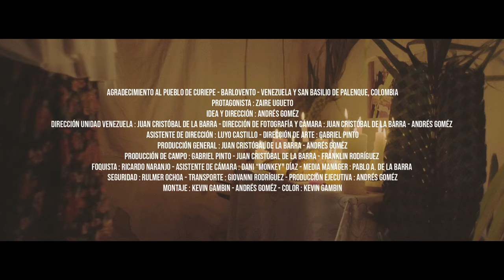Mito y Comadre - Barlovento - Official Music Video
About Guajirando

Guajirando, a journey into the reinvention of traditional Venezuelan music

For years the ancestral riches of the folklore, culture and traditions of the indigenous peoples of Latin America have withstood the passing of time and the different impositions and trends of an increasingly globalized world that seems intent on pushing them into oblivion. Their fight to stay true to their roots and preserve their legacy means there is more and more interest in sharing these treasures with the world.

Guajirando comes from this interest in finding recognition in our roots. This is the debut record from Mito y Comadre, the Venezuelan synth-pop and electronic roots group who with these nine previously unreleased songs take us on a journey through the sights and sounds of their country. The fusion of electronic sounds pays homage to a rarely explored music, one that is profoundly rooted in the territory, creating a dialogue between native percussions and rhythms such as the quitiplás, the malembe and the quichimba of Barlovento, the macizón and perra of the Caribbean coast, the calypso of the heartland, the flauta guajira and the gaita oriental, among other instruments. Backed by machines, electronic elements and the production of Grammy winner Christian Castagno (Bomba Estéreo, Systema Solar, Iggy Pop, Arcade Fire), they seek to bring visibility to these traditional rhythms with contemporary tendencies, creating a visionary fusion that places them on the scene as one of the most promising proponents of experimental Venezuelan music today.

Special thanks to Pueblo Curiepe - Barlovento - Venezuela and San Basilio de Palenque in Colombia.

Credits
Cast: Zaire Ugueto
Idea and Director: Andres Gomez
2nd Unit Director Venezuela: Juan Cristobal De La Barra
Director of Photography and Cameraman: Andres Gomez and Juan Cristobal De La Barra
Director Assistant: Luyo Castillo
Art Direction: Gabriel Pinto
Edition: Kevin Gambin and Andres Gomez
Color: Kevin Gambin
Executive Producer: Andres Gomez
General Production: Andres Gomez and Juan Cristobal De La Barra
Field Producers: Gabriel Pinto, Juan Cristobal De La Barra and Franklin Rodriguez
Camera Assistant: Dani ''Monkey'' Diaz
Focus Puller: Ricardo Naranjo
Media Manager: Pablo A. De La Barra
Security: Rulmer Ochoa
Transportation: Giovanni Rodriguez

Music
Mito y Comadre
Guitars, bass: Christian Castagno.
Keyboards: Andrés Álvarez.
Recorded and produced in Minca, Magdalena - Colombia.
Music producer: Christian Castagno.
Lyrics: Guillermo Lares, Irene Pérez and Venezuelan folklore from Mendoza.
Mix: Christian Castagno.
Master: Holz Masters